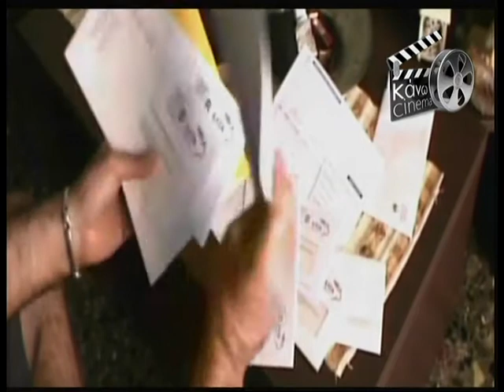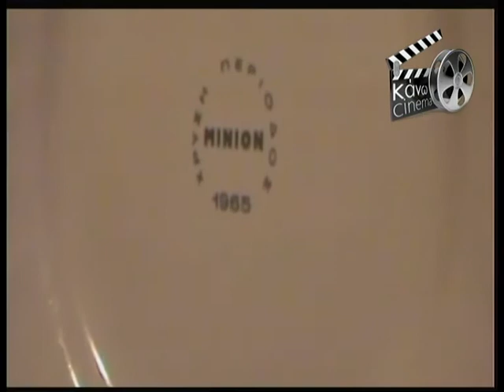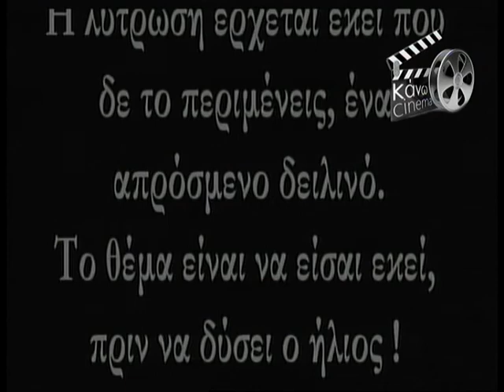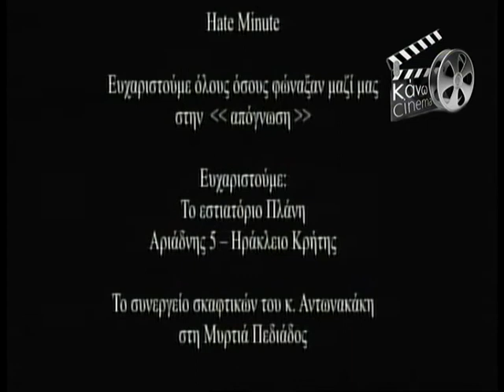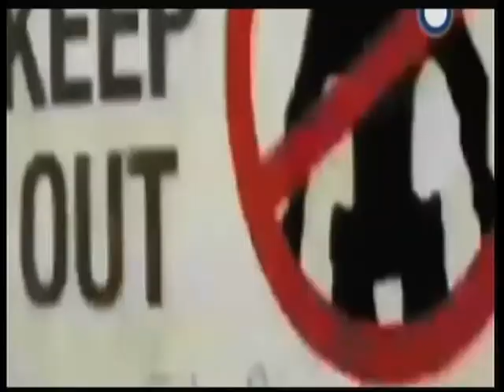06.10.2013 « ΚΑΝΩ ΣΙΝΕΜΑ » με το Χρήστο Αρώνη στη Zougla Tv